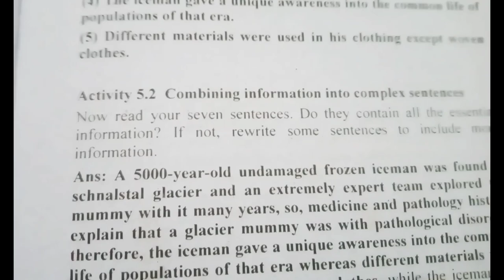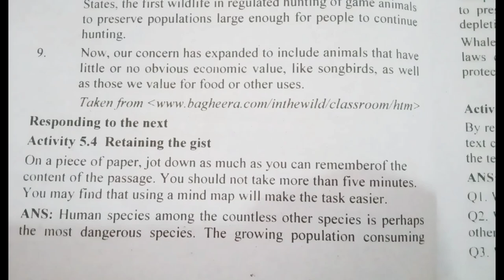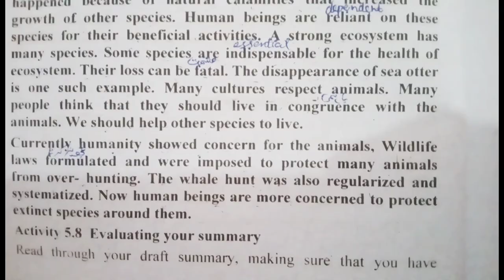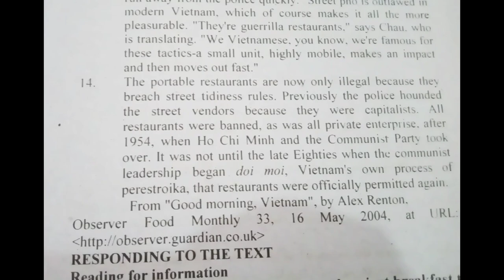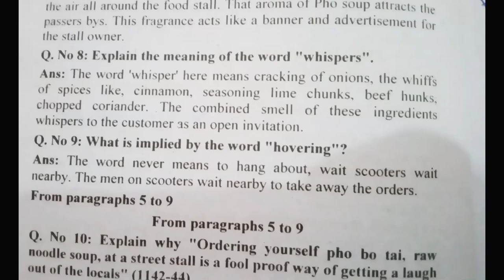unit 5(answers) Summarizing texts course code: ENG-111.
unit 1,2,3,4

history of cognitive psychology

speech ab andheron ka tasallut haii yahan.